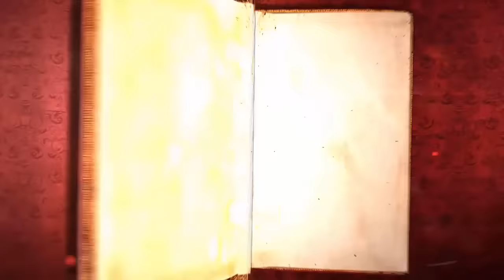Legend of Dragon - NothingToSay vs BloodyThorns Nov 2016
NothingToSay vs BloodyThorns